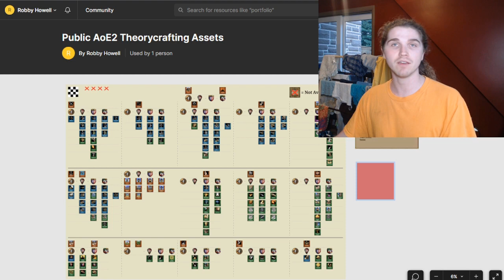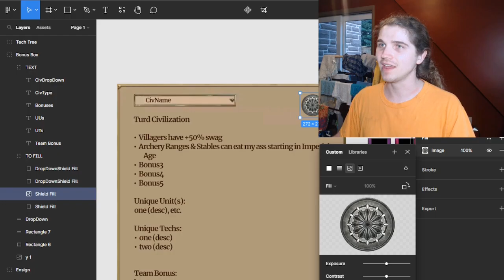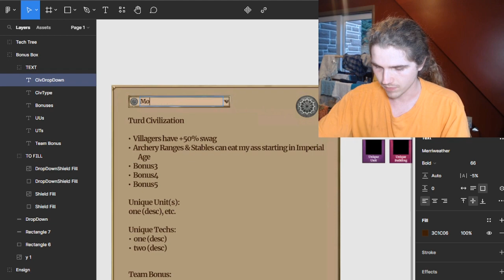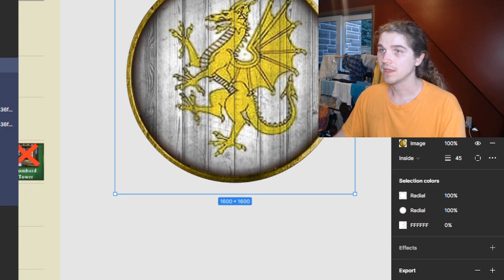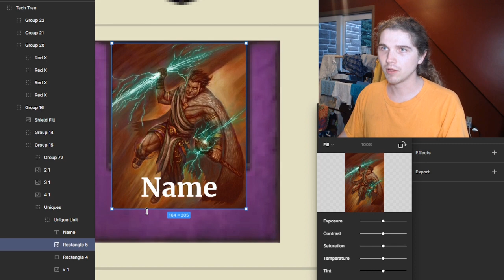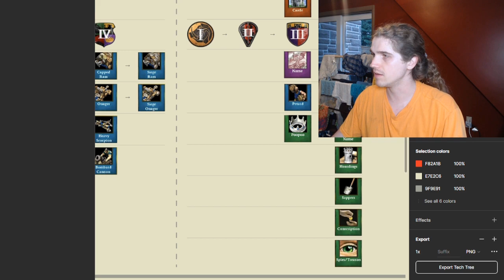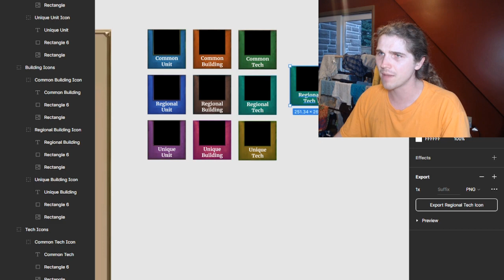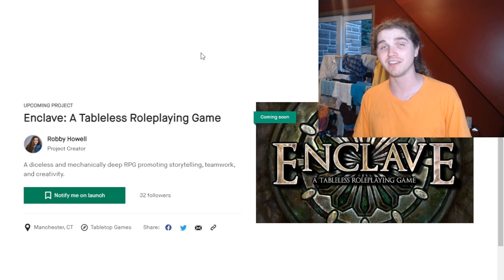How to make YOUR OWN Tech Trees, Bonus Boxes, & more!